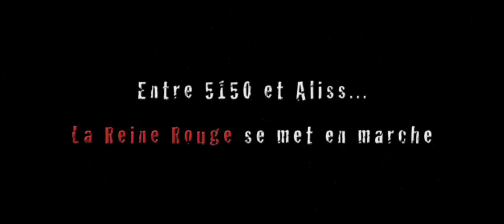La Reine Rouge - Teaser # 1 - Patrick Senécal et Olivier Sabino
reinerouge.tv
Une websérie de Patrick Senécal et Olivier Sabino
À l'affiche au printemps 2011